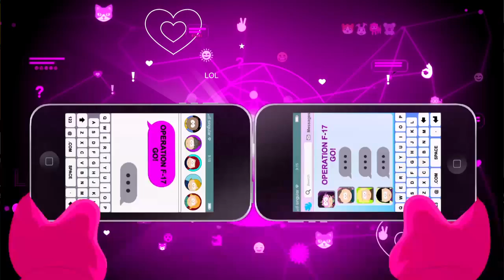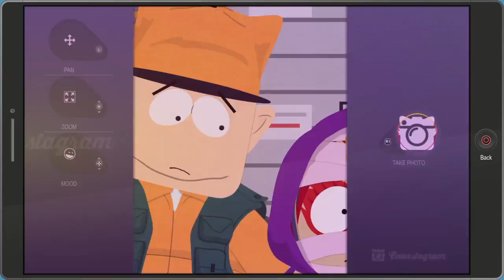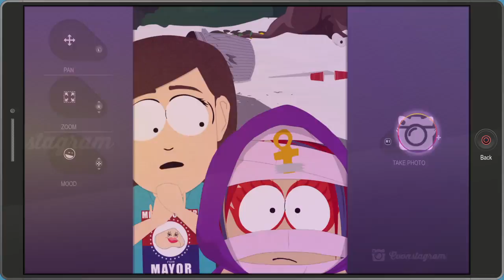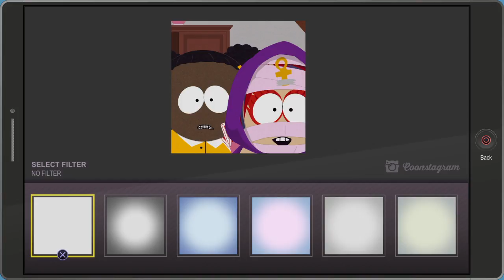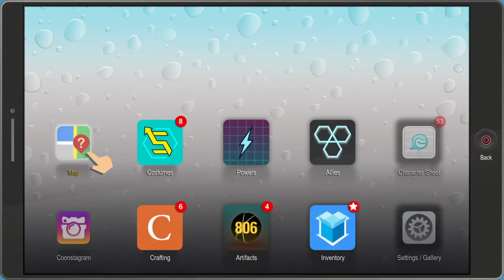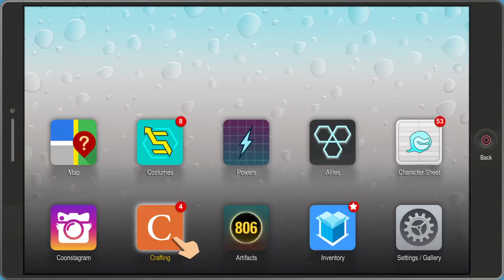South Park - Fart of Darkness ( take two )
I just love video games and these videos are for fun